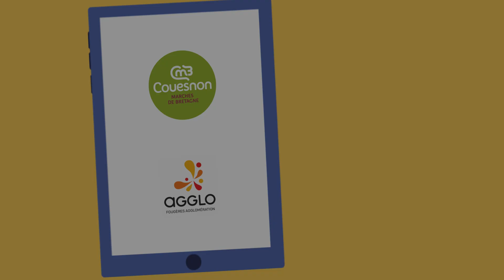Forum des métiers 2025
Rendez le vendredi 25 et le samedi 26 janvier 2025 à l'espace Aumaillerie Fougère !